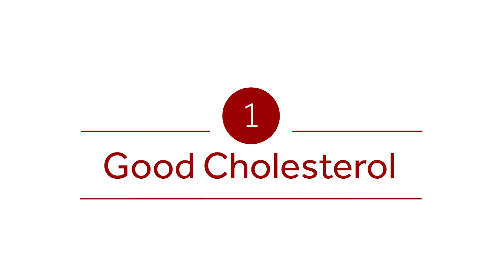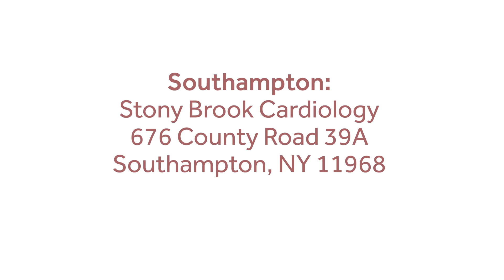What You Need to Know: Cardiology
A cardiologist is a specialist who treats matters of the heart. Dr. John P. Reilly, Chief of Cardiology at SBSH, breaks down the topic of cardiology and how to best take care of your heart health